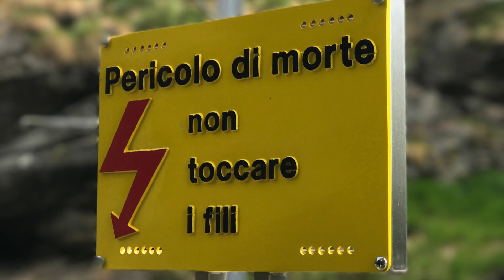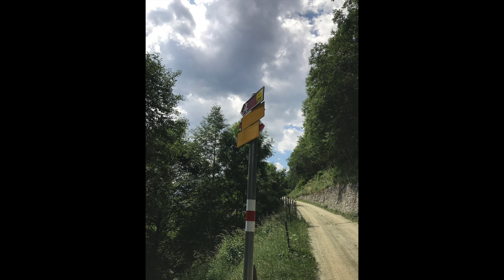bernina trail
Questo video riguarda bernina trail